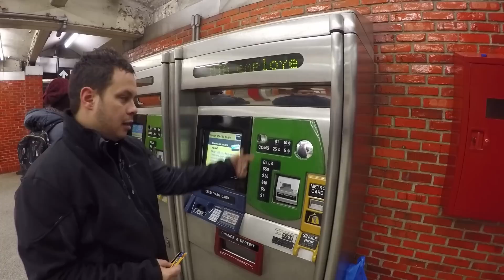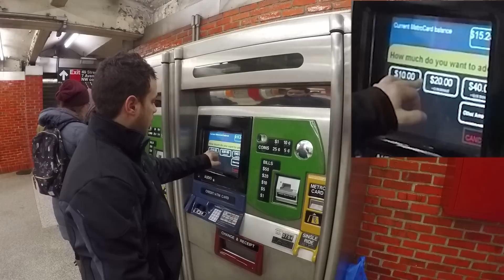New York - Bons plans dans le Metro (Subway)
Vous allez à New York et ne savez pas comment prendre les transports ? Et bien je vous en parle et vous conseille dans cette vidéo.

Pour des conseils plus détaillés et notamment le bon plan pour économiser de l'argent en rechargeant, cliquez sur ce lien

et mes autres vidéos conseils sur d'autres destinations ici:
and the other tips videos on my other destinations: